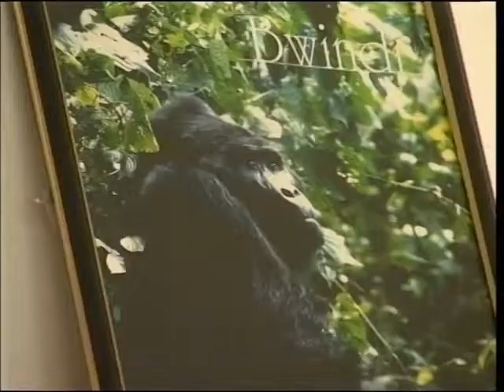UDN Lobby Meeting with Minister of Tourism on Protected Areas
Uganda Debt Network (UDN) is among other things concerned about influencing policies in Uganda to benefit the poor and marginalized citizens. As part of its work, UDN is fighting for the rights of communities from six districts surrounding Wildlife inhabited Protected Area such as Queen Elizabeth N/P, Budongo Forest, Imaramagambo Forest and Bwindi Impenetrable Forest, to ensure that policies by regulatory bodies such as UWA do not marginalize them. This lobby meeting with Tourism Minister Maria Mutagamba is one of the various activities to ensure this. A petition to this effect is also being revised for presentation on the floor of Parliament soon.